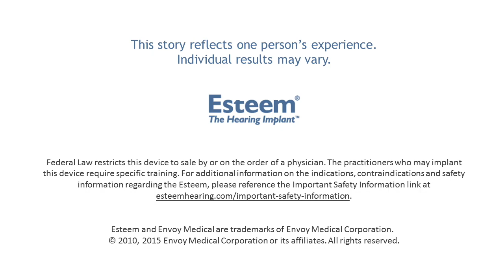Triathlete and Father of Two Dives into Active and Safe Lifestyle with Esteem®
to learn if the Esteem® Hearing Implant is the right hearing loss solution for you or a loved one.

Bryan, a business director, triathlete, and father of two was diagnosed with hearing loss at age seven. Now an Esteem recipient, Bryan exudes more confidence in his career, feels safer training for races, and has enhanced the quality of his relationships.

"The Esteem has given me the ability in many ways to always be confident," said Bryan. "Now my family and I know I'll be safe when I got out riding."

The information presented or discussed is for general information purposes and may not be representative of all patient outcomes.  It is not intended to substitute for professional medical advice and should not be interpreted to contain treatment recommendations. Each person’s situation is unique, and risks, outcomes, experience, and results may vary.  Talk to your healthcare professional about which product or treatment may be right for you.  Please see complete product instructions for use, including all product indications, contraindications, precautions, warnings, and adverse events. Bryan received the product through participation in a clinical trial.